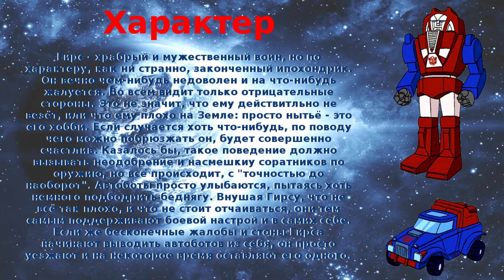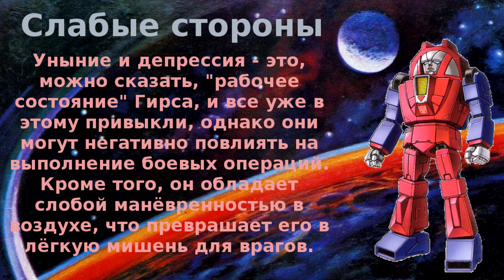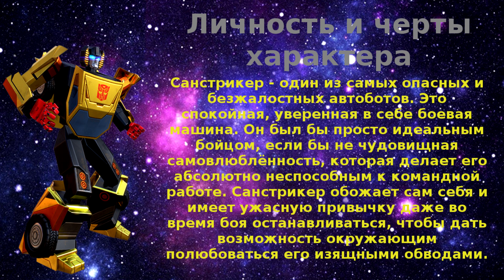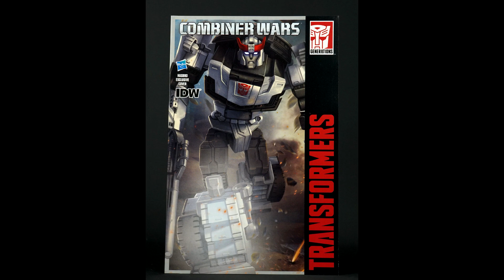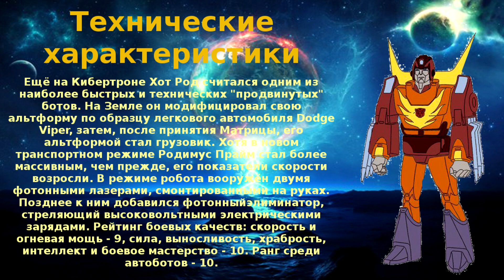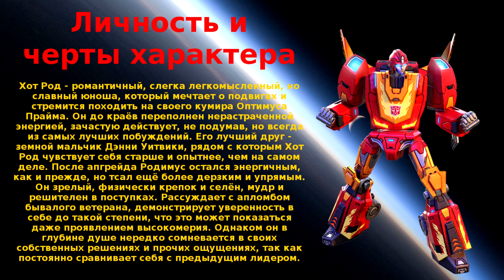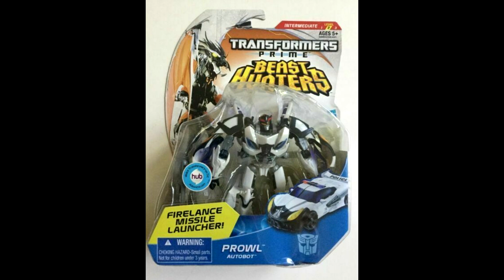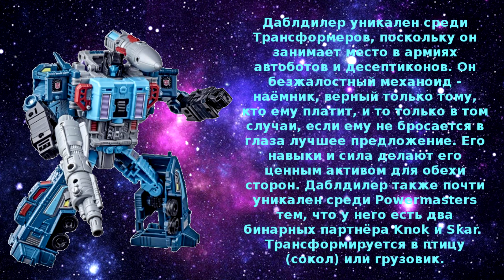Вся Правда О Трансформерах - #30 - Гирс/Оптимус Максимус/Даблдилер - Кто Они На Самом Деле?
Привет всем! Добро пожаловать в рубрику Вся Правда О Трансформерах, где вам рассказываю/знакомлю с различными героями/трансформерами. Информация различная, начиная техническими характеристиками и заканчивая фигурками/игрушками. Сегодня у нас будут: Гирс, Оптимус Максимус (гештальт) и Даблдилер.